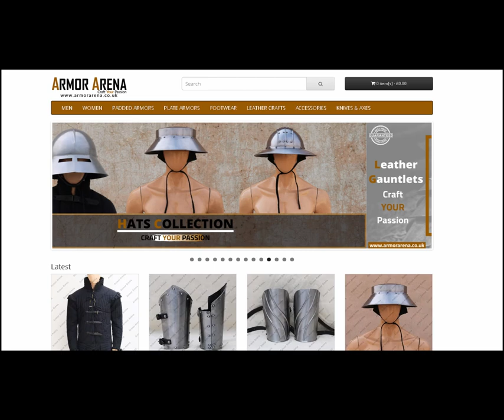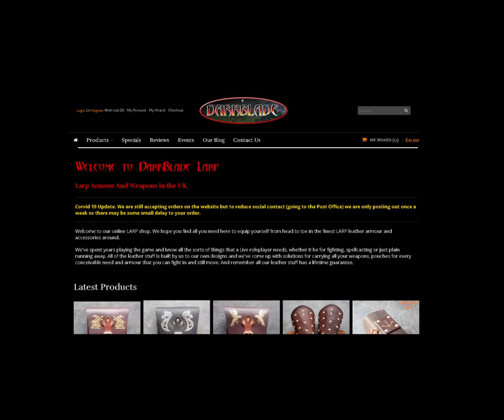How to Build a Basic LARP Kit! Haul Video!- LARP 101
Getting your first LARP kit together can be a complete pain. Well to kick off my next series of LARP 101 videos, I am going back to basics and putting a new LARP kit together ready for 2021. This is my very first Haul Video and I am very pleased to share with you all my tips for putting your first kit together.

LARP stands for Live Action Roleplay, a game of make-believe for young and old alike. LARP 101 is a tutorial aims to show you how to get started in LARP, including character creation, costumes, tips and tricks and ultimately how to to get involved in this amazing hobby.